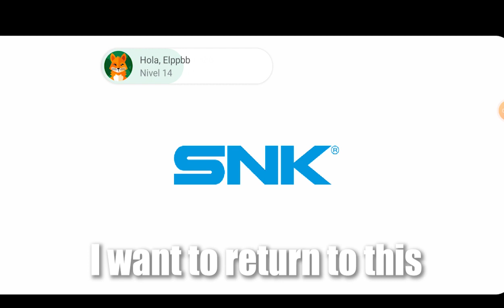METAL SLUG ATTACK!!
equis de supremo